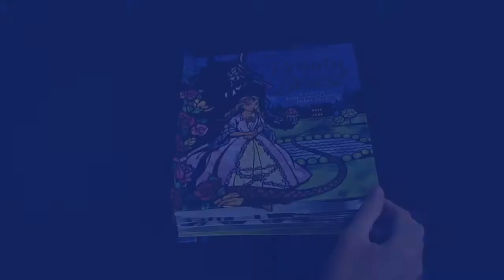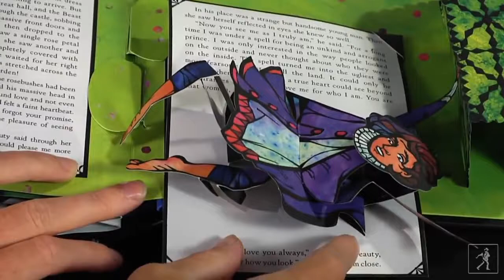Beauty & the Beast A stunning classic pop up from Robert Sabuda!